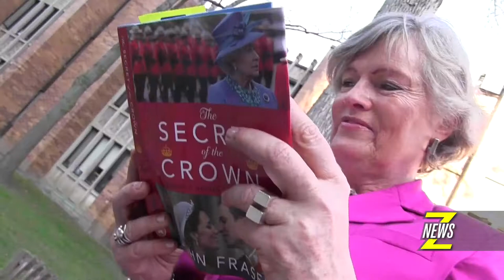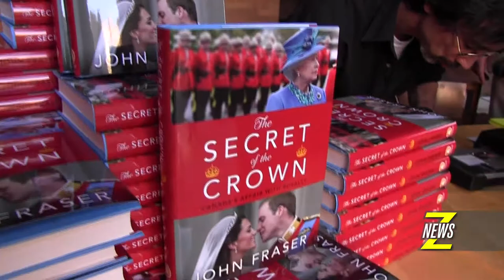Znews - 'The Secret of the Crown'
At Massey College, journalist and monarchist John Fraser celebrates the launch of his latest book, which explores the endurance and allure of the Royals, entitled 'The Secret of the Crown: Canada's Affair with Royalty'. Videographer Darrin Maharaj has more...